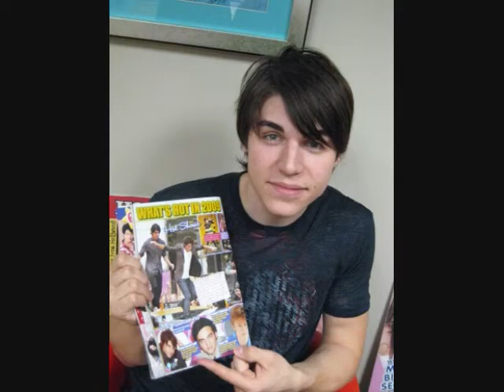Things We Do For Love (Nolan Gerard Funk Video)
A video I made for Nolan Gerard Funk using the song "Things We Do For Love" by Spectacular! Cast.